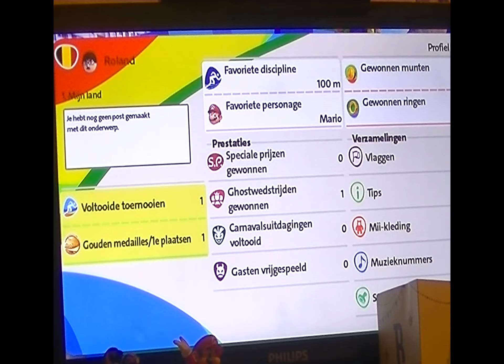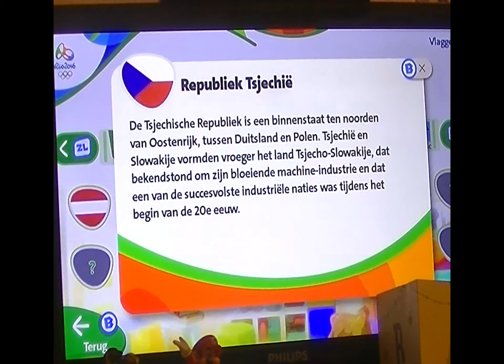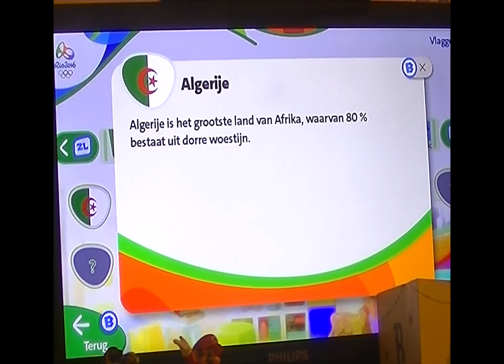Mario and Sonic at the Olympic Games Rio 2016 - Part 20: The Ghost Contest.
I didn't even know this was part of the game.